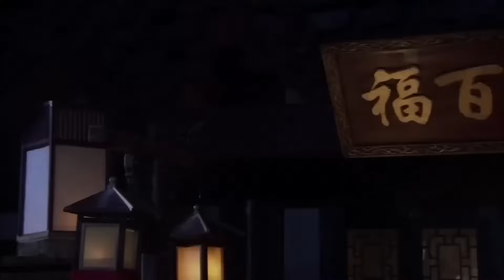MULTISUB精彩古装电视剧【诱哄星辰07】 | 🌹学士之女深爱五皇子，奈何落花有意，流水无情，一番美人心究竟能否打动冷酷皇子？🥰|主演：赵丽颖、陈晓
剧名Name：诱哄星辰 Seducing the Stars
主演Cast：赵丽颖
简介：🌹学士之女深爱五皇子，奈何落花有意，流水无情，一番美人心究竟能否打动冷酷皇子？🥰